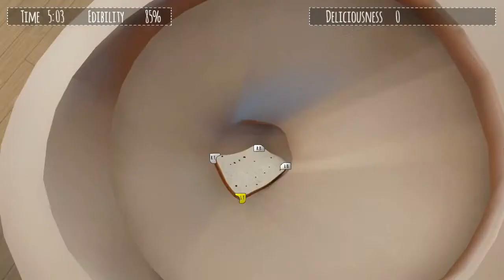I am Bread - Premier trailer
Découvrez le nouveau jeu déjanté des créateurs de Surgeon Simulator